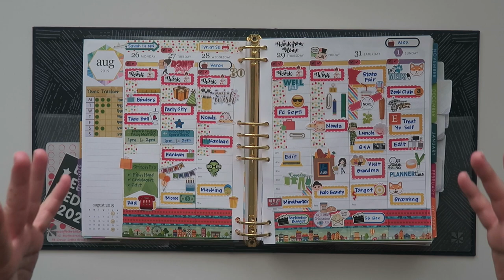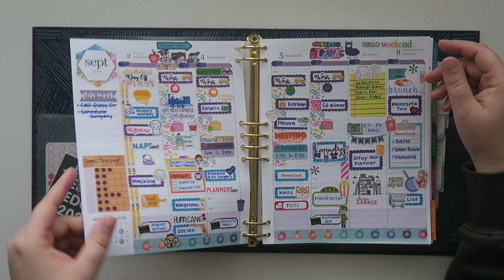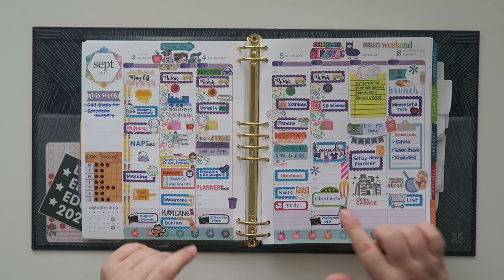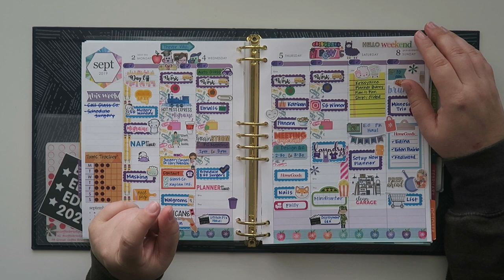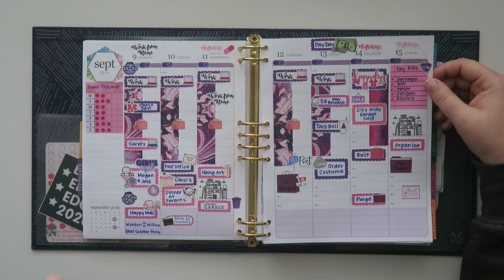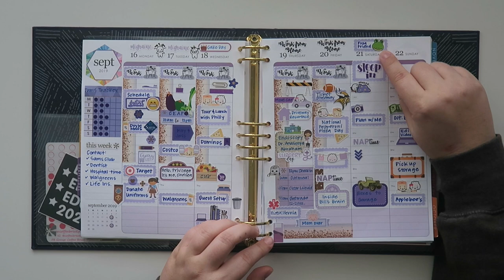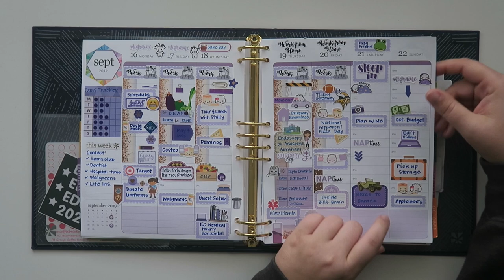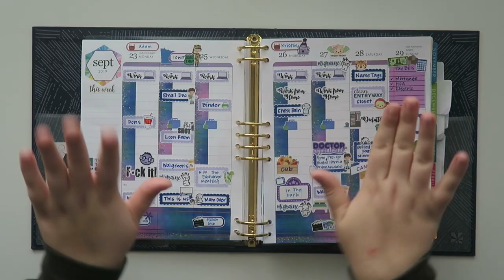Weekly Planner Spreads | September 2019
What the heck did I do in September?  If you're curious, this is the video for you!  I love sharing the weekly spears when they are all done and doing  a little recap of the weeks.

1st time Erin Condren customers, use this link to get $10 off your 1st purchase.